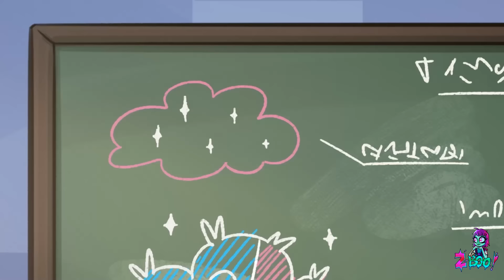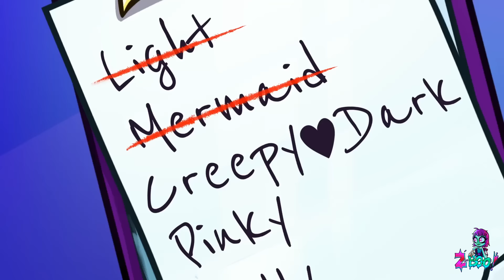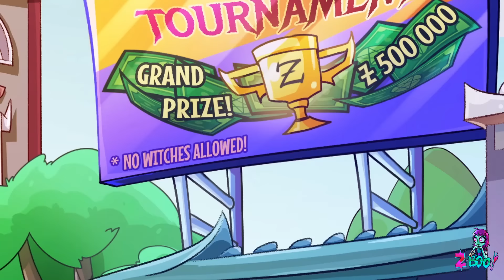♂️♀️From Boys to Cute Girls POP STARS ⭐ Amazing Gender Switch Stories by Z-Boo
0:01 MAGICAL GENDER SWITCH IN ANOTHER DIMENSION
0:50 FROM BROTHERS TO SISTERS
2:00 PLAYING WITH FAVOURITE PET
2:50 PINKY IS THAT YOU?!
3:30 DANCE BATTLE
4:40 GIRLFRIEND REVENGE
5:30 MAGICAL CUPCAKES
6:10 MALL TIME WITH GIRLS!
7:20 GIRLS PROBLEMS
7:50 BEAUTY SALON
9:05 GIRLS PARTY
15:10 RELATIONSHIP PROBLEMS
16:00 COUPLE GENDER SWITCH
19:30 HOW TO SKIP A DAY AT WORK
25:00 TIK TOK SCHOOL COMPETITION
29:00 BULLY IS A NEW POP STAR!
30:00 FROM GIRL TO BOY WITCH